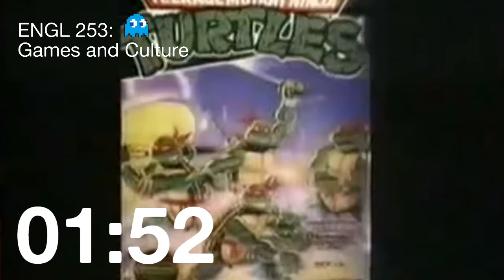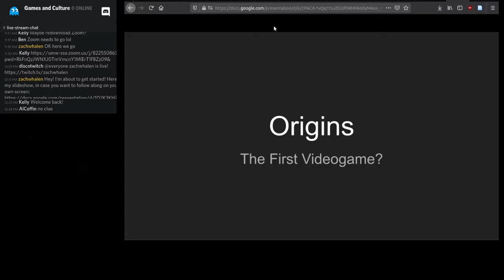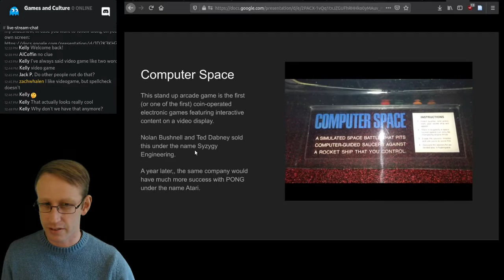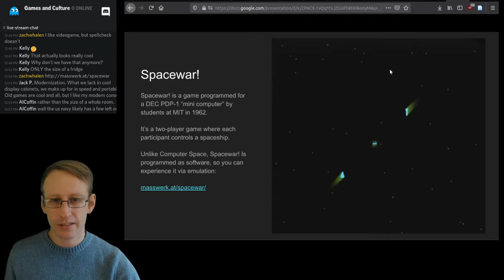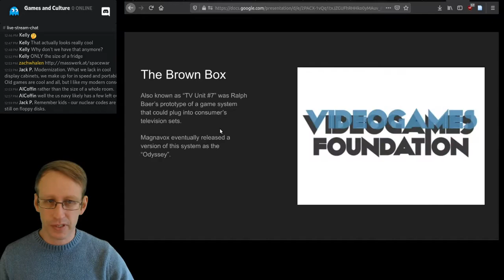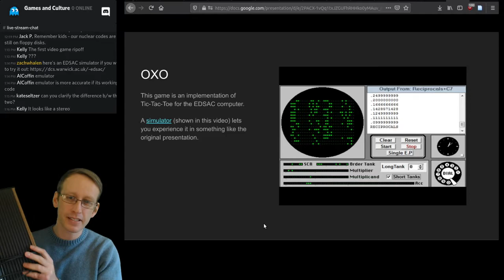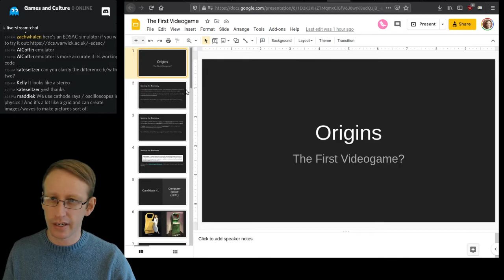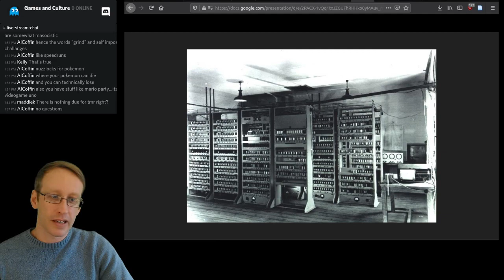"Origins" (Games and Culture, 1/4/21 part 2)